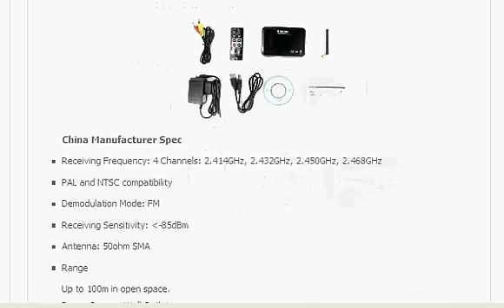$ 44 US, Wireless USB 2.0 Camera Receiver + PC Recording Software, 1st Shopping Channel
Wireless USB 2.0 Camera Receiver + PC Recording Software. This compact wireless camera receiver uses USB to send wireless camera signals directly to your PC.

The receiver automatically syncs up with any 2.4GHz cameras within range, no PAL or NTSC worries- no complicated setup, perfect for the novice. The powerful fully featured software solution includes direct to HDD or Network Drive recording, capture schedules, motion detection (with sensitivity adjust) and alarm. Excellent recording software can capture in real-time and encode to MPEG 4 on the fly, this is an important feature that saves disk space while still keeping the picture well defined. This attractive unit also includes AV Out for remote monitoring and AV in if you wish to use it with an existing AV camera setup instead of a wireless solution.

This unit stands out with a myriad of features and is available wholesale direct to you or your customers from Chinavasion, backed with the confidence of a 12 month warranty.